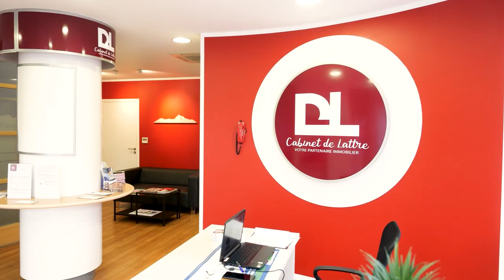CABINET DE LATTRE : Agence immobilière à Clermont-ferrand et Riom 63